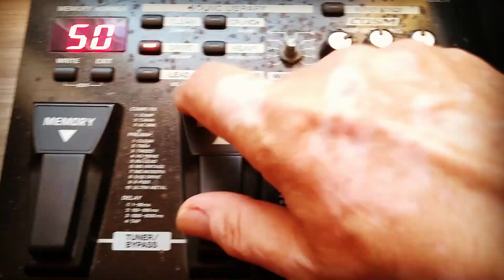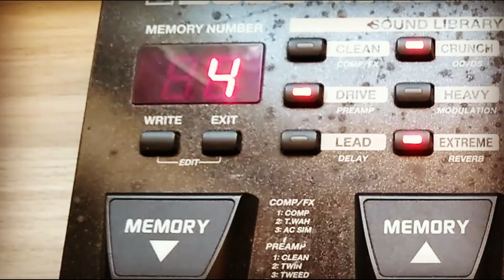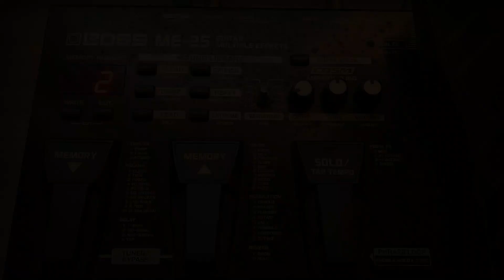Fender Twin Reverb na ME-25 com Rogério Carvalho